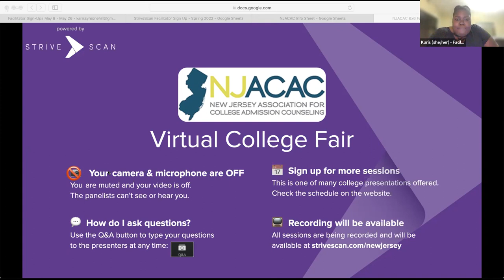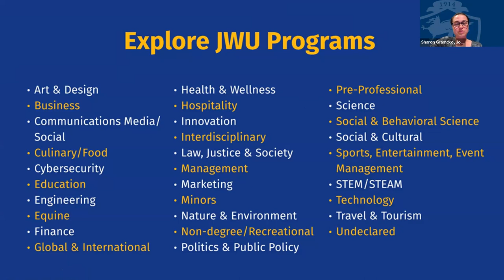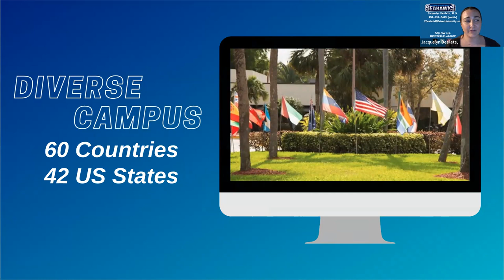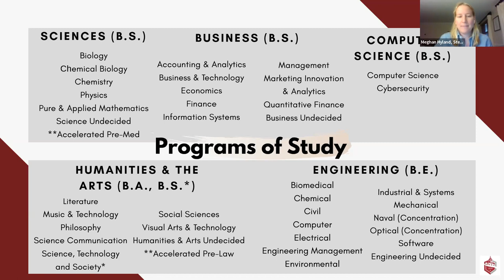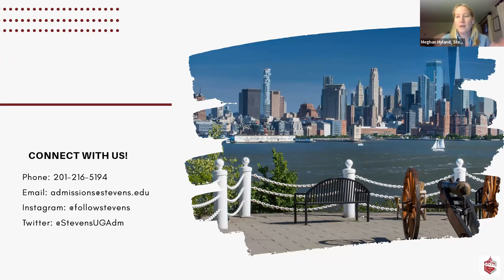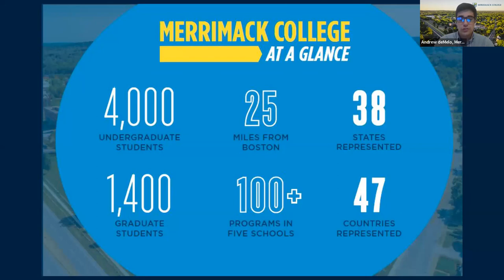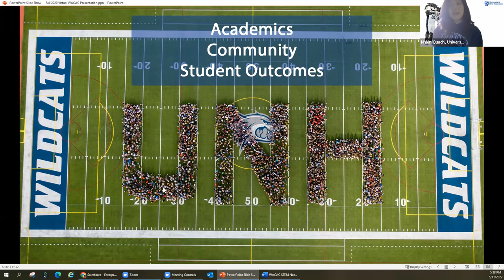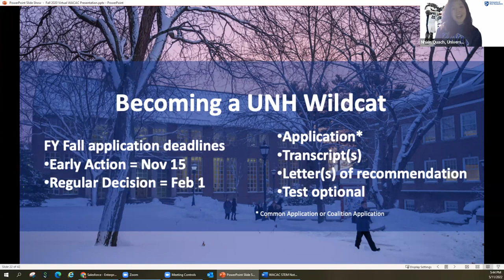Session C1 - NJACAC STEM Virtual College Fair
In this session, you will hear from the following institutions:

Johnson and Wales University
Keiser University